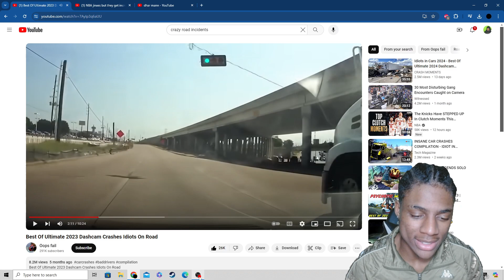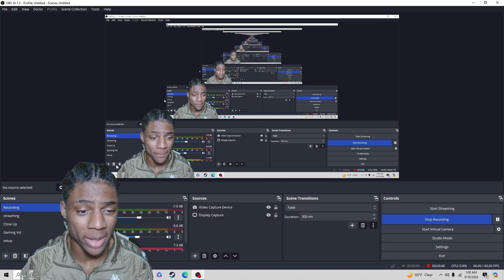Reacting To Idiots In Cars Pt. 183!